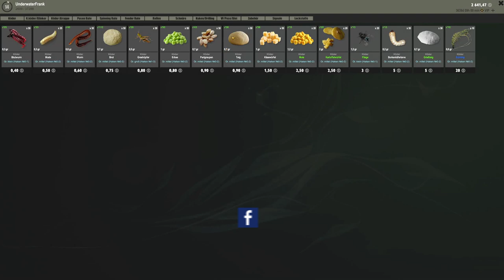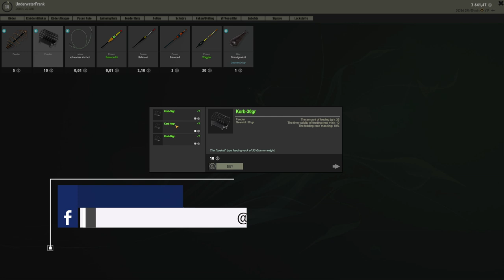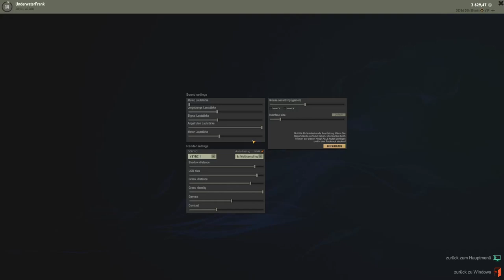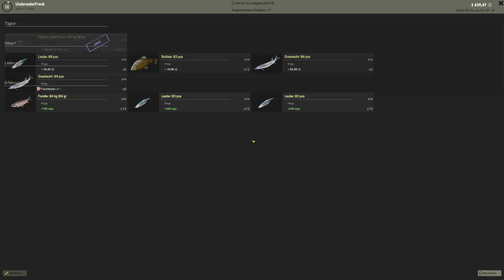Angeln mit Futterkorb und Futtermischung | theFisher Online #9 | Deutsch | Gameplay | UwF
theFisher Online Early Access #9 | Neues Update mit Futterkorb und Futtermischungen und einigen anderen Neuerungen. Viel Spaß und Petri Heil euer UnderwaterFrank.

►Zum Spiel: theFisher Online - online wild fishing simulator. Forget about licenses and catch rates. Choose bait or lures and catch fish in Europe and Russia.

No restrictions on the use of fishing rods. You can at any time fish on any tackle and any bait, without restrictions on level or skills.

You can fish anywhere on open water at any time of the day using a float, spinning or bottom rod. Many species of fish, from small bleak to huge sturgeon, are waiting for you.